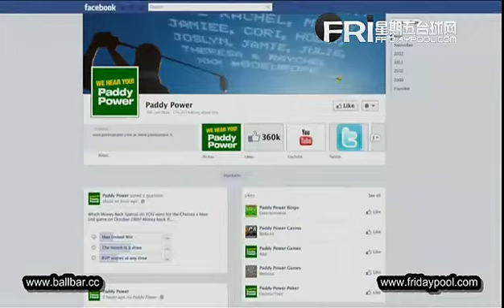Karl Townsend v Tony Knowles - 2012 Senior World Championship - fr.1